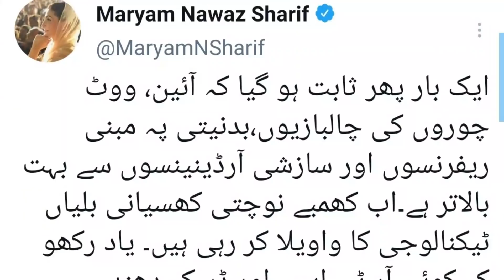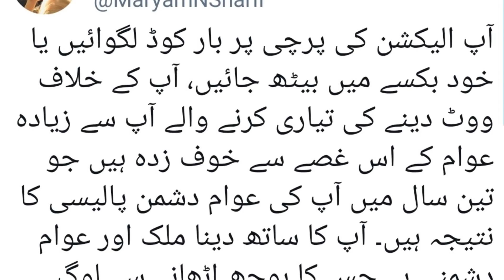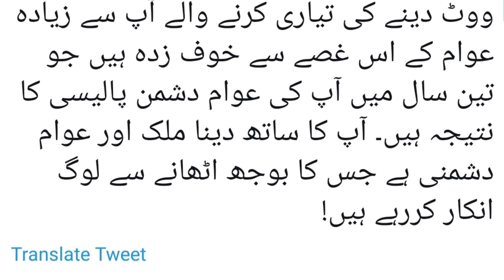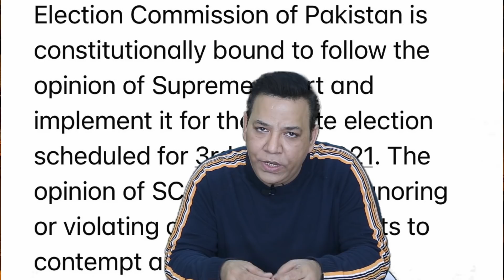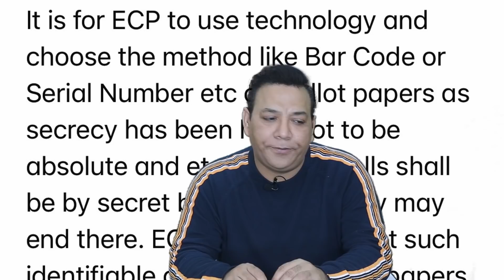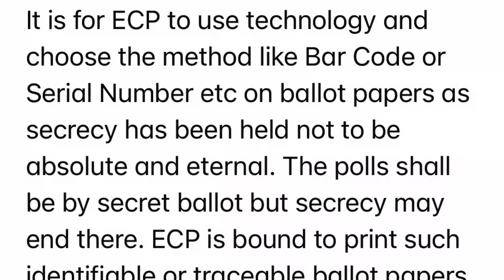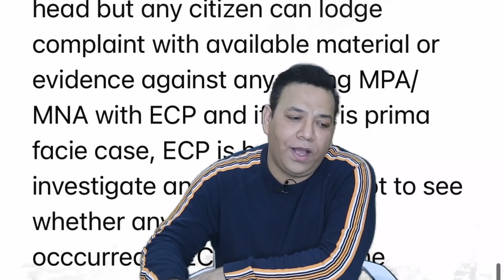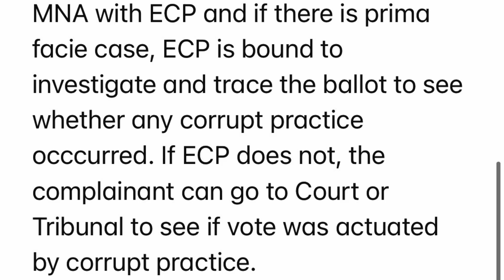عمران خان کی سپریم کورٹ میں جیت کے دو ثبوت ۔ Vlog by Tariq Mateen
supreme court of Pakistan verdict on senate elction victory for Imran Khan.